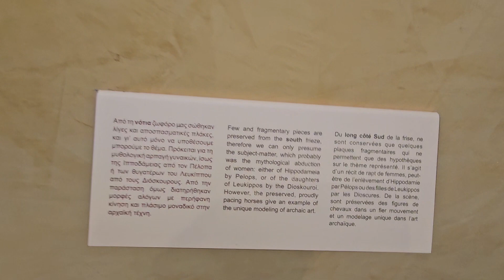Visita a Delfos, oráculo de Apolo en el monte parnaso y museo arqueológico.